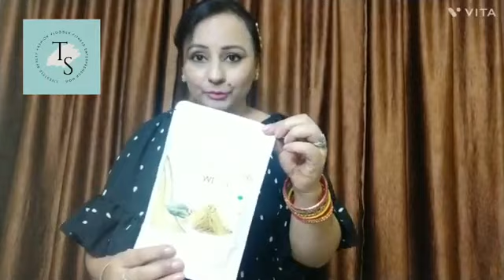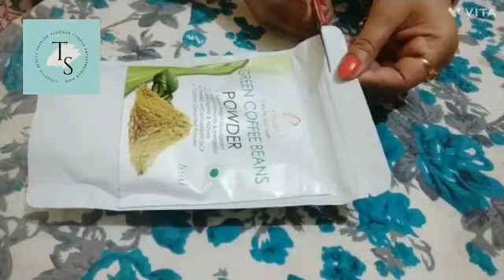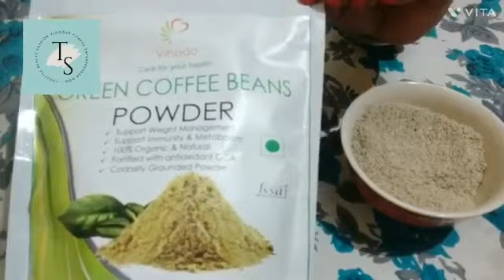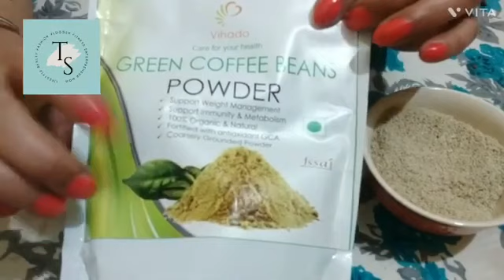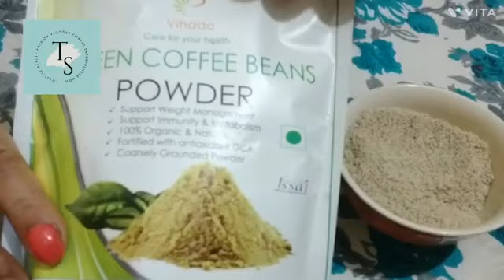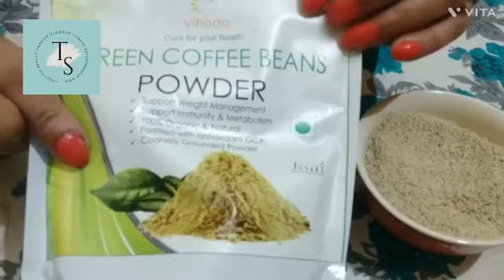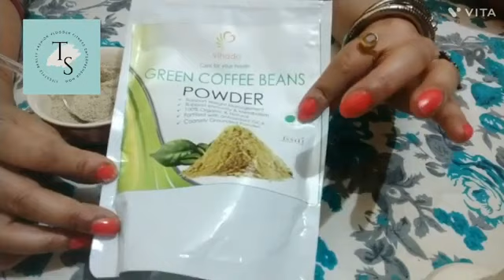VIHADO Green Coffee Beans Powder | How To Weight Loss Fast | Weight Loss Drinks At Home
Vihado Green Coffee Beans Powder
Green Coffee Beans Powder are made from premium arabica unroasted green coffee beans, which supports your weight management goal and boosts metabolism.

✅ Fight Fatigue

✅ Help You Lose Weight

✅ Reduce Stress

✅ Protect Against Cancer